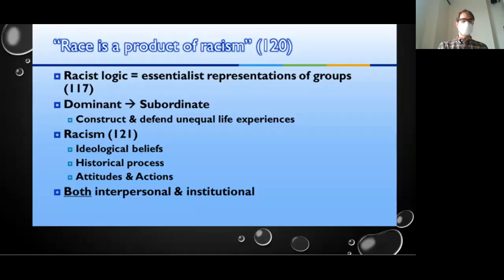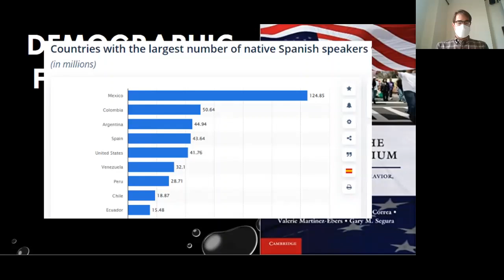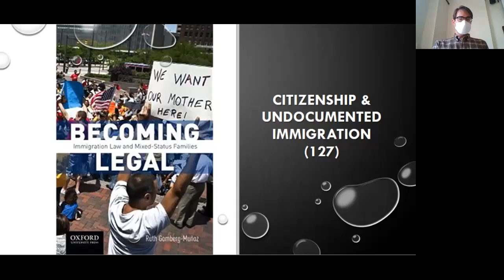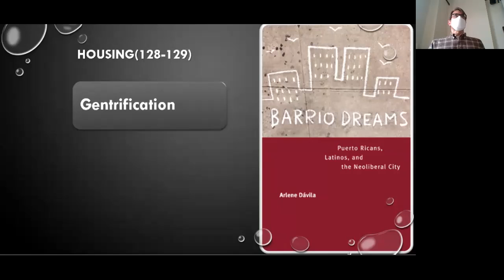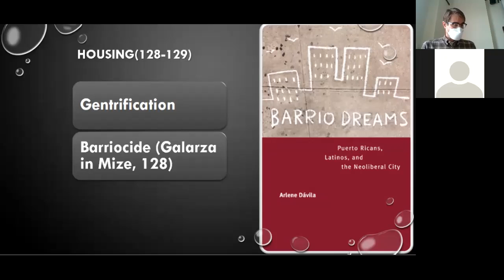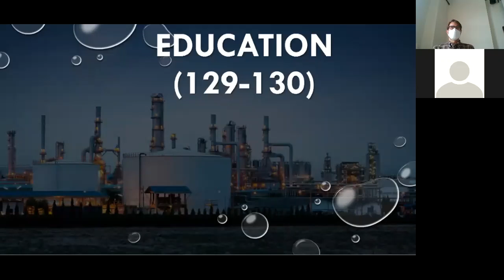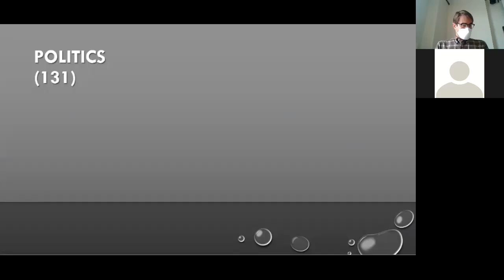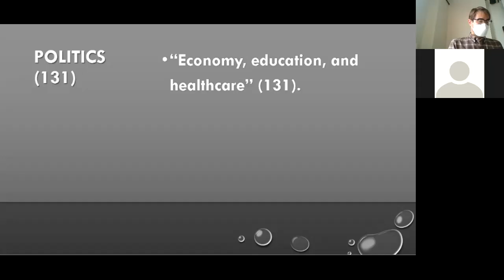Future of Latina/o Studies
A brief overview of the first part of chapter 9, the "Conclusion" to Mize's book on Latina/o Studies.